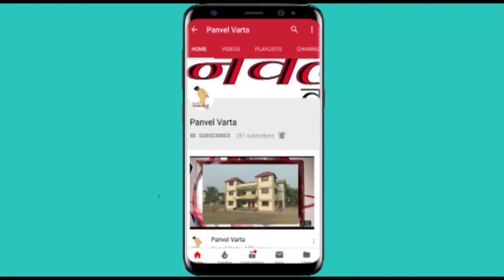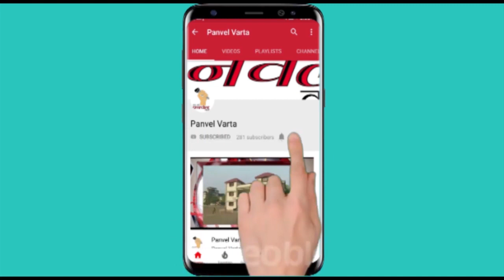Panvel Varta मनसे रोजगार स्वयंरोजगार तळोजा - रायगड मेळाव्यास उस्फुर्त प्रतिसाद